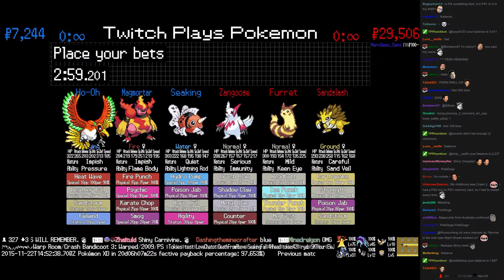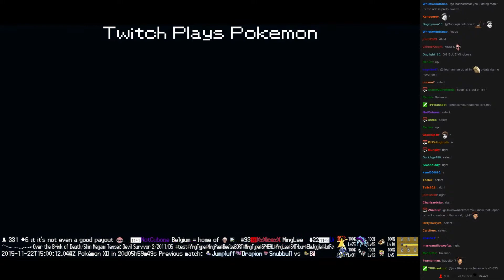Twitch Plays Pokémon Battle Revolution - Match #30234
Match #30234 [Blue: Seaking, Magmortar, Ho-Oh] vs [Red: Zangoose, Furret, Sandslash]